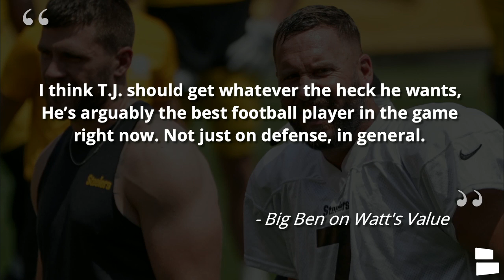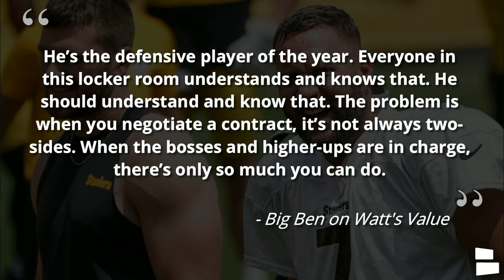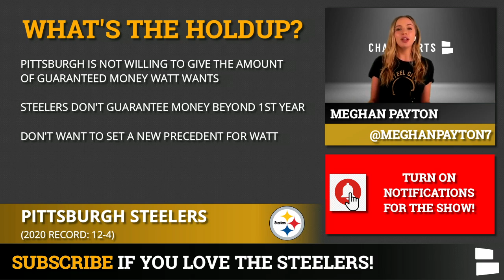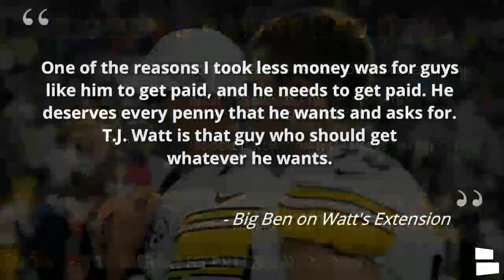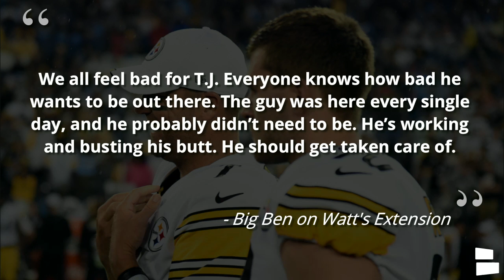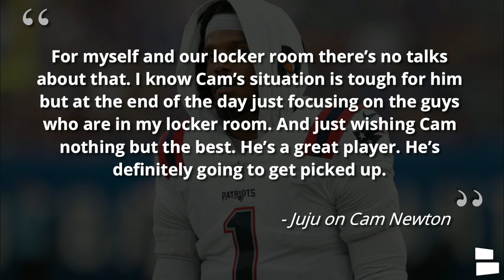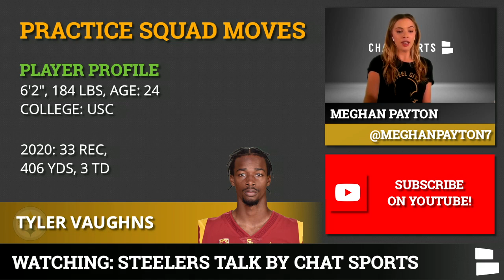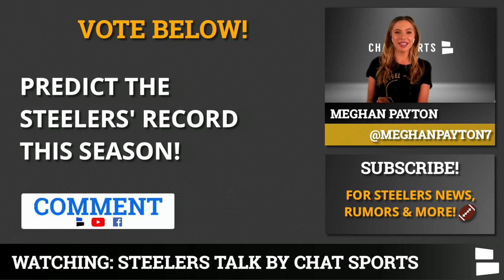Pittsburgh Steelers Rumors: Big Ben Backs TJ Watt, No Cam Newton Interest? + Steelers Roster Moves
Steelers rumors leading up to their NFL Week 1 matchup still focus on TJ Watt contract extension talks, as Ben Roethlisberger recently backed the star rusher. Juju Smith-Schuster told Pro Football Talk that there isn’t any buzz on signing Cam Newton in NFL Free Agency after the New England Patriots released him. With Steelers vs. Bills almost here, Meghan Payton joins us with the latest Steelers rumors and roster moves on this edition of Pittsburgh Steelers Talk!

Will TJ Watt play Week 1? Type P for Play or S for Sit at the pinned comment!

TJ Watt extension rumors continue to be the talk heading into the Steelers’ Week 1 showdown with the Buffalo Bills. Big Ben spoke with the media and insisted that Watt deserves whatever contract he wants. Ben Roethlisberger recently restructured his contract as well, partially to create more money for guys like TJ Watt. In the meantime, Pittsburgh made a few roster moves, signing Henry Mondeaux, Tyler Vaughns and Delontae Scott to the Steelers 53-man roster.

Today’s Steelers News & Rumors:
- Big Ben backs up TJ Watt
- Cam Newton rumors
- Steelers roster moves

Should the Steelers sign Cam Newton? Y for Yes, N for No

Predict the Steelers’ 2021 record down in the comments!

Chat Sports has the best NFL videos out there, and we’re not stopping anytime soon!